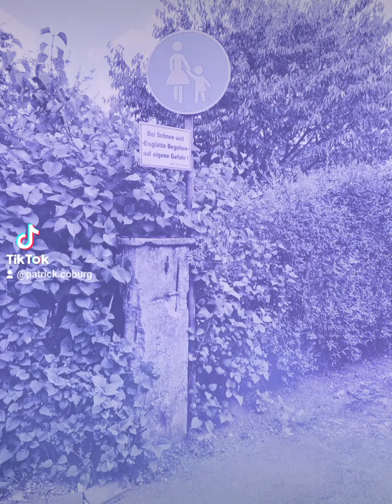Saitenklänge und Coburger Gegend - Patrick Aigner